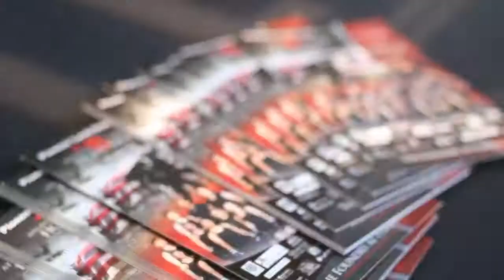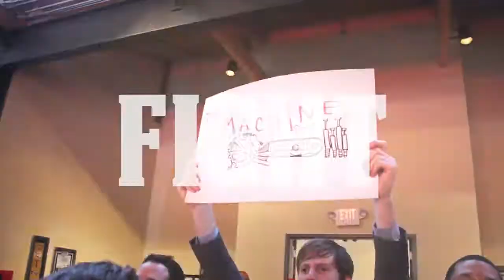ATLANTA CORPORATE FIGHT NIGHT 8 Highlights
Atlanta Corporate Fight Night 8 at The Foundry at Puritan Mill benefiting the Wounded Warrior Project